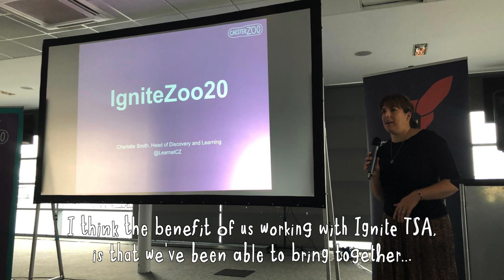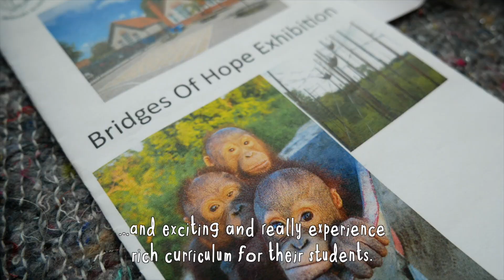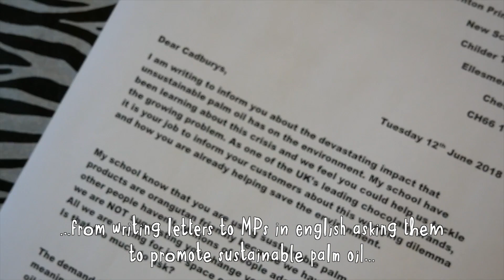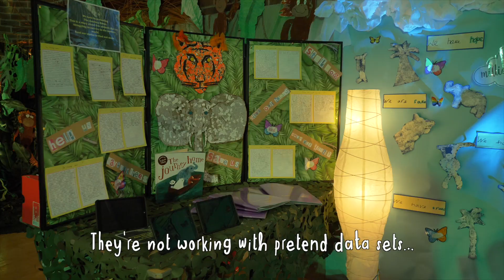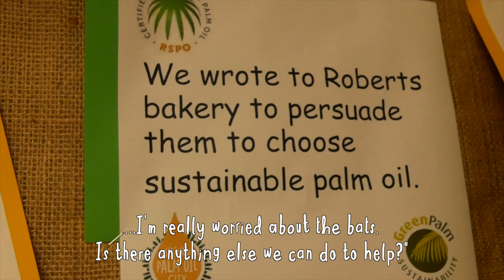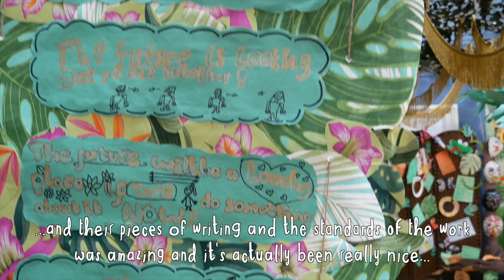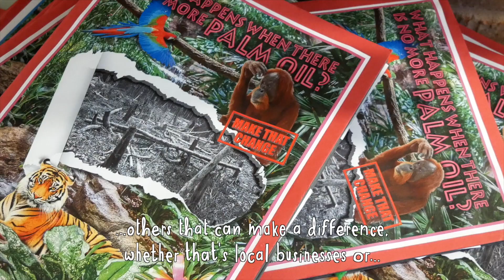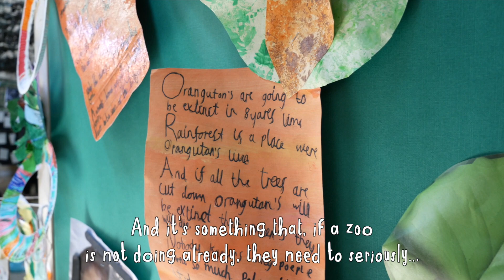IgniteZoo Overview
Chester Zoo and Ignite Teaching School Alliance are partners in developing and delivering our IgniteZoo curriculum curriculum design project. It's our shared aim to advocate for conservation to become a core part of the curriculum so more children and teachers can become part of creating a better future for our planet.